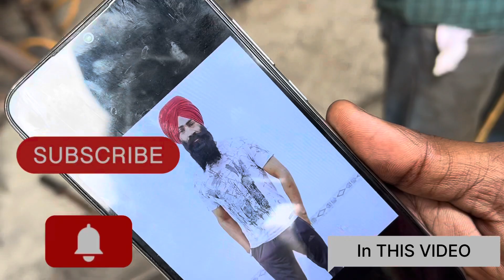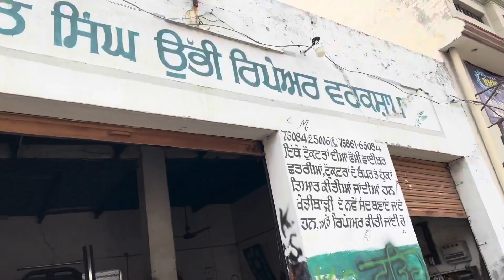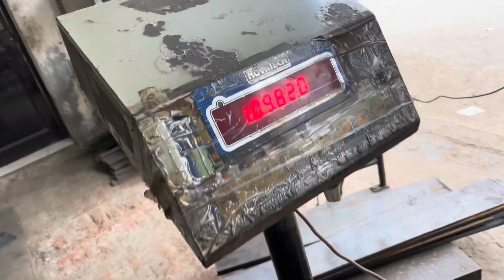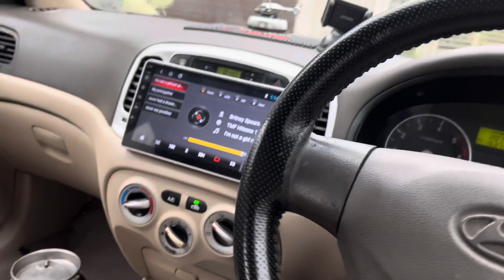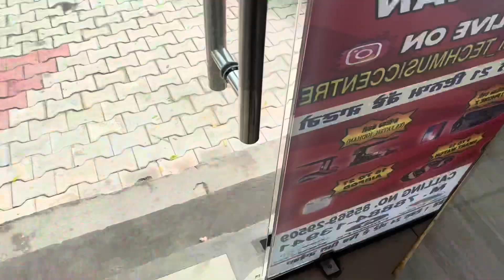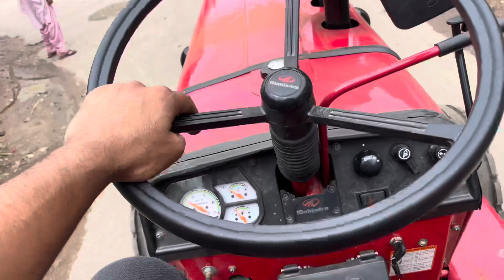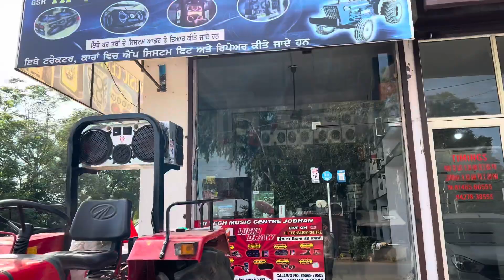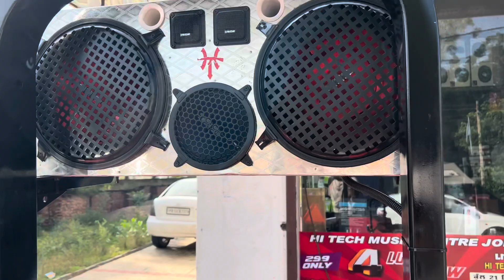Modified ਮਹਿੰਦਰਾ 275 (ਬੰਪਰ,U ਪਾਇਪ,Music System)@k.s_fateh_agri_works_jodha8348 #8556929509